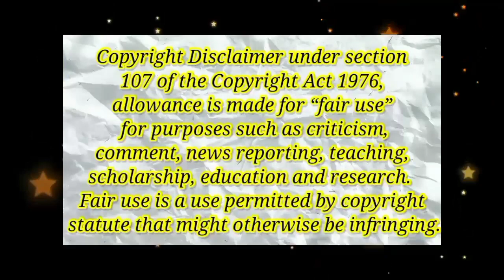Mukbang Asmr* Satisfying Mukbangers Eating Cheesy Tteokbokki 🧀🍝| Mukbang Asmr Compilations